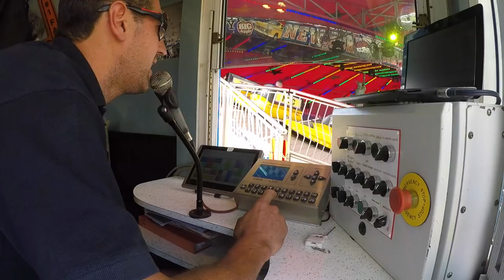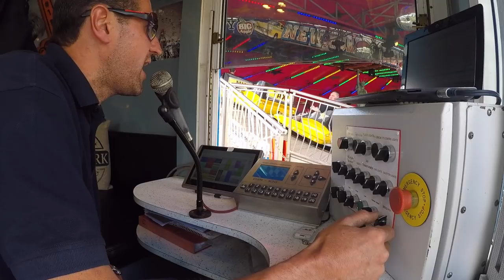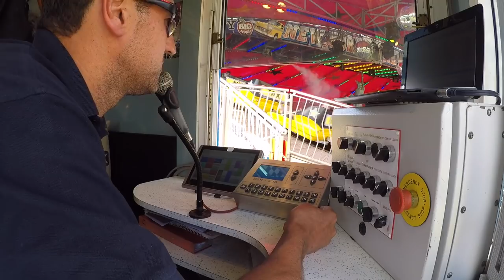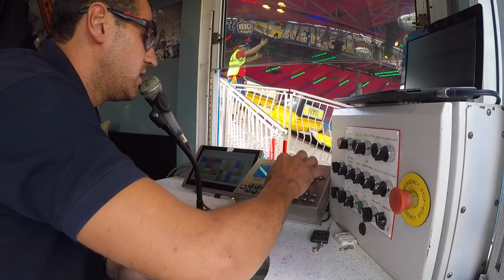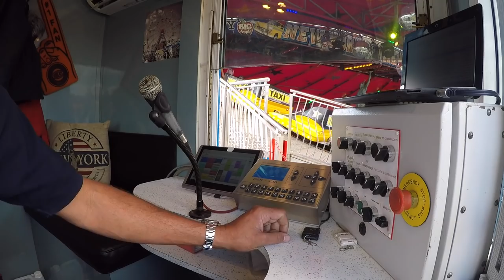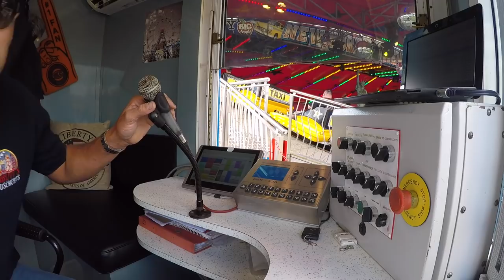Superbob Paybox View - Cy Abbott's New York New York - 2020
Cy Abbott running his Sobema Superbob "New York New York" - The master of the mic doing what he does best - Enjoy this exclusive look at Cy in action

Hey, Why not check out older vlogs? We have over 400 videos on the channel from fairs as way back 2017! he have a dedicated vlog playlist so check that out! also take a peak at the "Best of Slothy Vlogs " Playlist for some of our better vlogs.